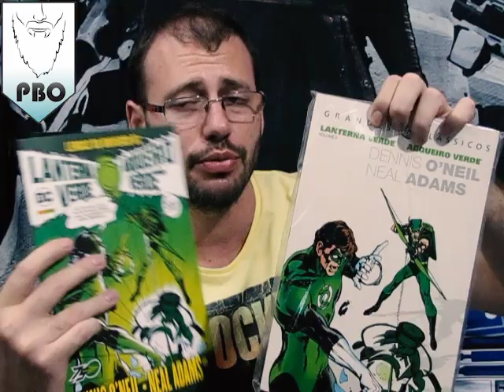CIB - Lanterna Verde e Arqueiro Verde - Lendas do Universo DC #1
Lanterna Verde e Arqueiro Verde - Lendas do Universo DC #1 da Panini traz a clássica série de Dennis O'Neal e Neal Adams.

Notas dos filmes (em barbas, rs):
0 - Lixo!
1- Muito ruim
1,5- Ruim
2- Fraco
2,5- Mediano
3- Bom
3,5- Muito bom
4- Excelente
4,5- Obra Prima
5- Odin (Perfeito)